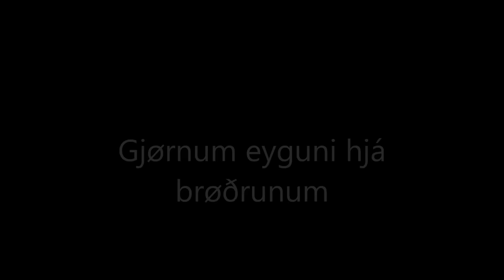Familjan Viberg í Tasiilaq - YouTube v1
Demo - Version 1.0